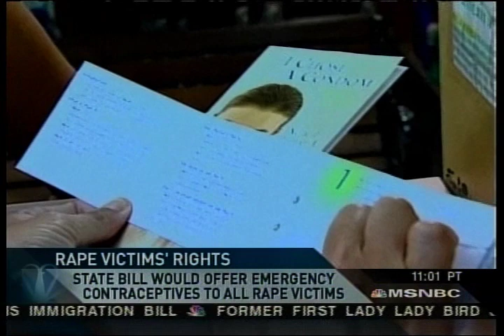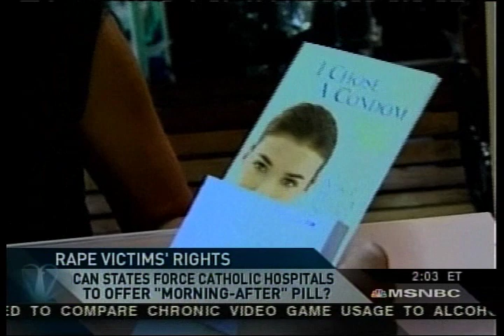Rep. Daylin Leach on MSNBC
State Rep. Daylin Leach talks on MSNBC about H.B. 288 Emergency Contraception in the Emergency Room, EC in the ER.